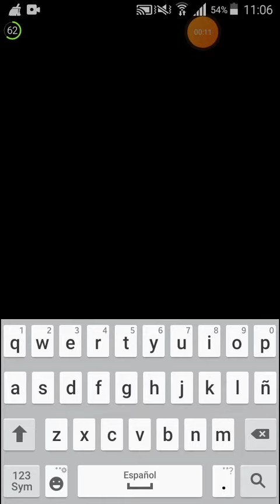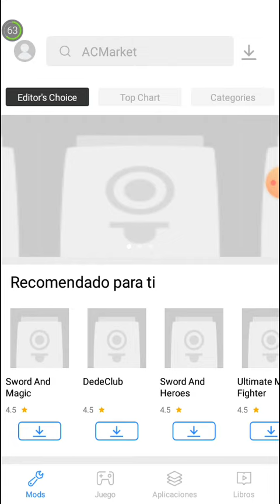como tener monedas y gemas infinitas en zombie tsunami😉(leer descipcion)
la primera parte no se noto asi que aqui les dejo los pasos

1-ve a google y busca ac market
2-presiona el donde aparesca un simbolo verde
3-presiona el instalar 1
4-espera a que se instale
5-ve a la app y escribe zombie tsunami (o otro juego que quieras con vosas infinitas)
6-espera unos minutos a que se instale zombie tsunami
7-ve a zombie tsunami y veras que tienes cosas infinitas.  PD:QUE DISFRUTES TUS COSAS INFINITAS😉🐍🚩